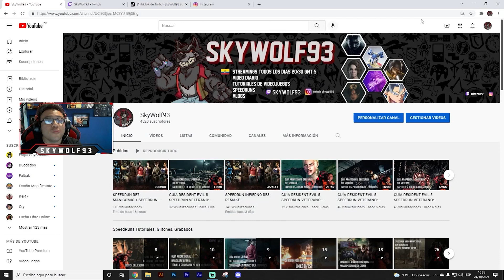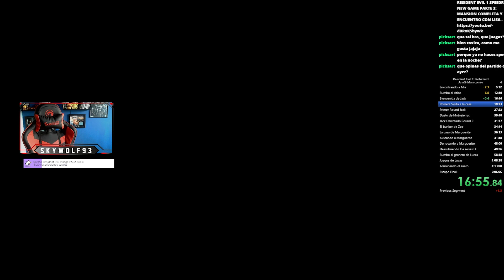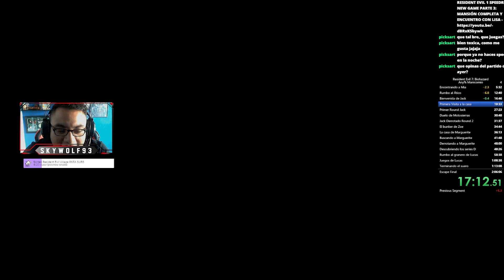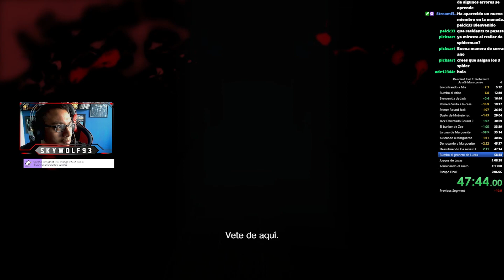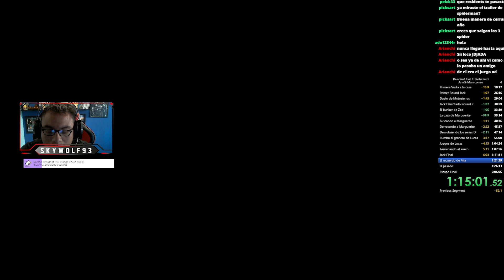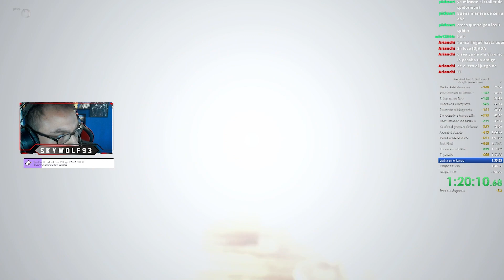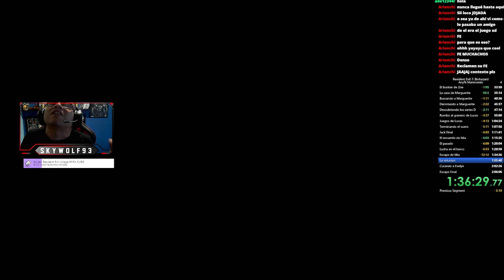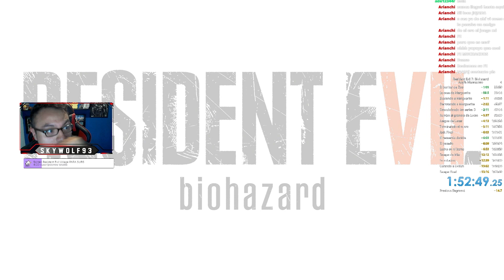SPEEDRUN RANKING MUNDIAL #21 MANICOMIO RESIDENT EVIL 7 (STEAM) 120 FPS